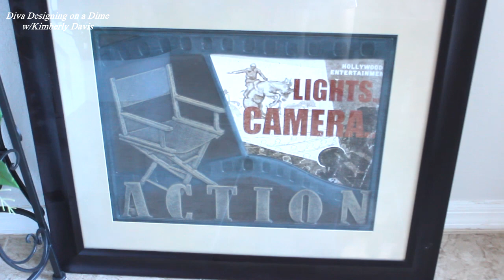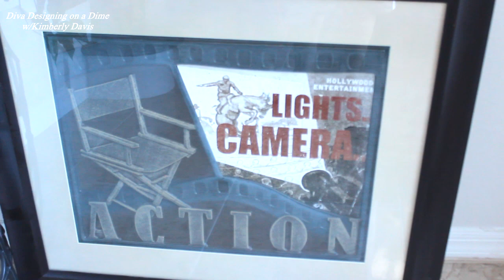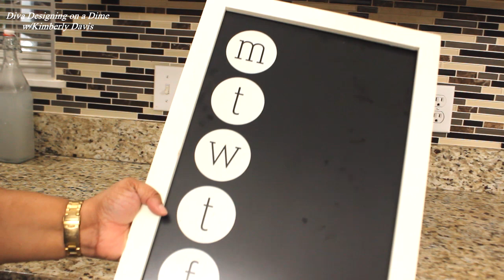Purge & Declutter Challenge Fall 2020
Purge and Declutter Challenge, Declutter challenge, Declutter 2020, Home Purge, Home Decor, Decluttering tips, Getting rid of items, Getting rid of stuff, Donating items, Getting rid of stuff that no longer serves us, Diva Designing on a Dime with Kimberly Davis

Hello Luvs,
Today, I am hosting The Purge and Decluttering Challenge (Fall/Winter) 2020. We are purging our homes of stuff/items that no longer serves us. I host this challenge twice a year...So I am looking forward to see what the participants are letting go/purging! Details are listed below...

(Details)
The Purge/Declutter Challenge 2020
Sept. 15, 2020 5PM EST
*** Show the items that you are purging from your home that no longer serves you and tell if you are donating them, giving them to family or friends, or just trashing them.
Use the hashtag purgeanddeclutteringchallenge2020 or purgeanddeclutteringchallengefall2020

To send correspondence or packages to Diva Designing on a Dime w/Kimberly Davis, please email and ask for mailing address!!!